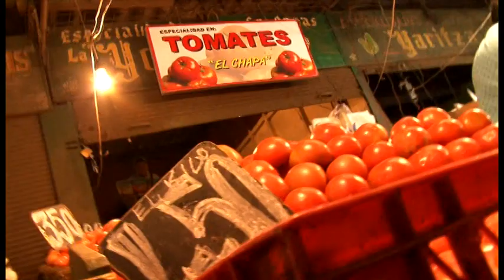06-Los Feriantes - Los Charros De La Comuna De Lumaco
Los Charros de Luchito y Rafael, Ex Charros De La Comuna De Lumaco
Dvd Imortales